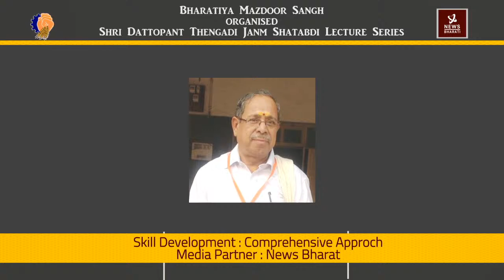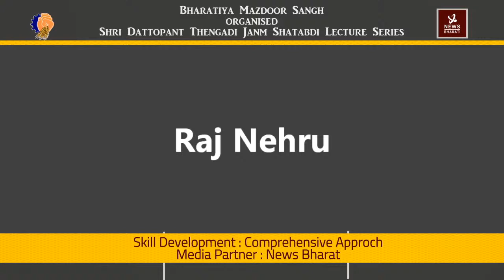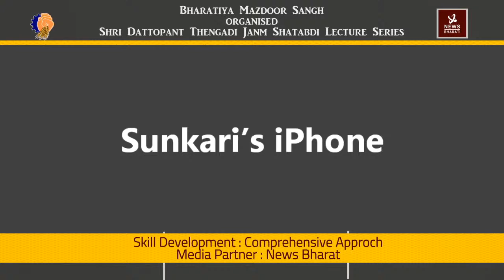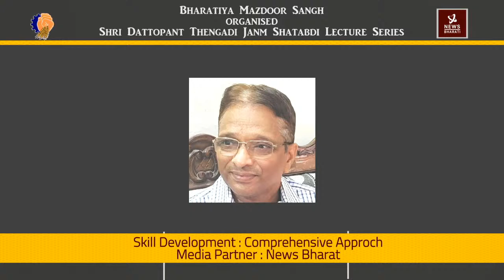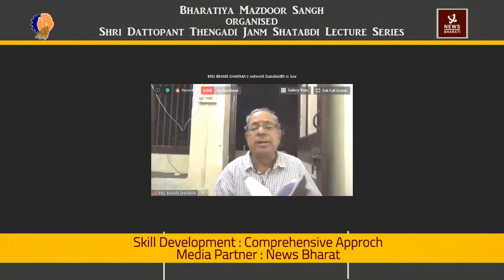Skill Development : Comprehensive Approach-Raj Nehru, VC, Shri Vishwakarma Skill Uni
Bharatiya Mazdoor Sangh (BMS)

Organised

Shri Dattopant Thengadi Janm Shatabdi Lecture Series

Media Partner : News Bharati
Skill Development : Comprehensive Approch
Prof. Raj Nehru, Vice Chancellor, Shri Vishwakarma Skill University